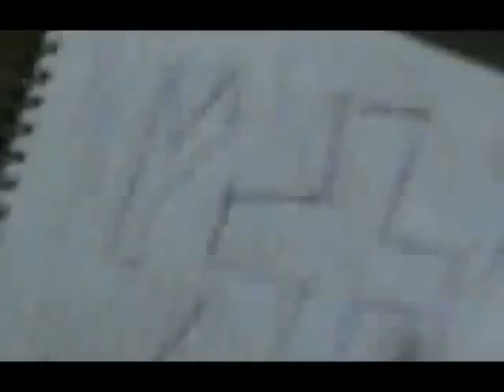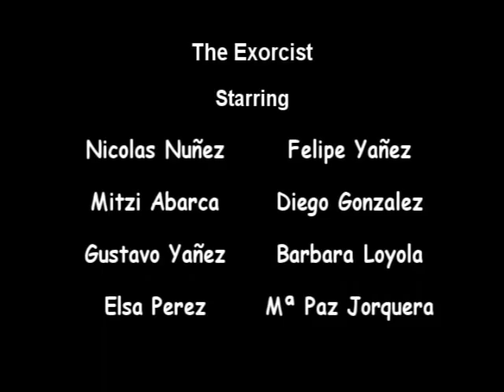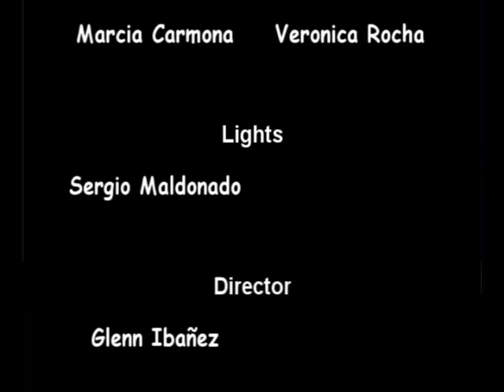exorcista - show de ingles 08 parte 2(Werty Picture)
werty pictures

colegio ercilla

show de ingles